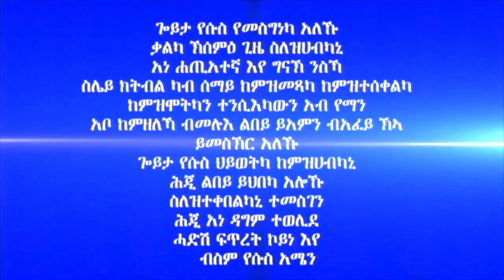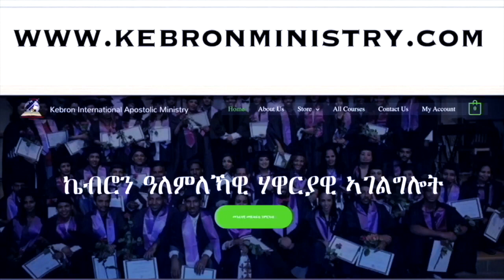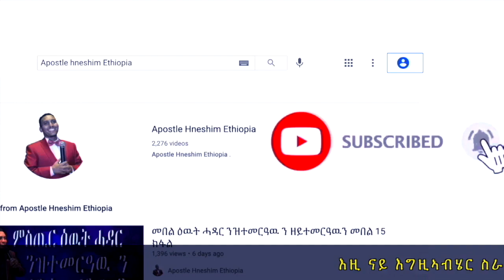348."ስለምንታይ ዓበይቲ ነገራት ዘይንሓስብ?" ሃዋርያ ሕነሽም ኢትዮጵያ